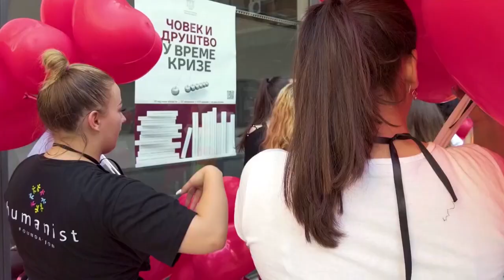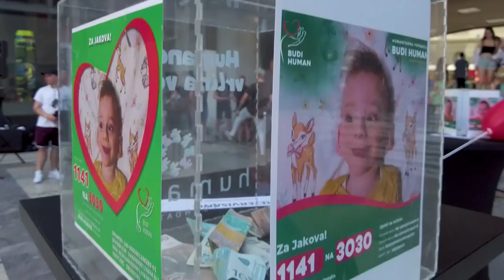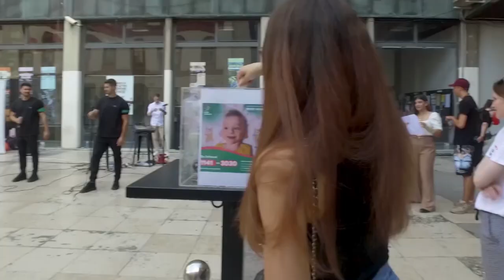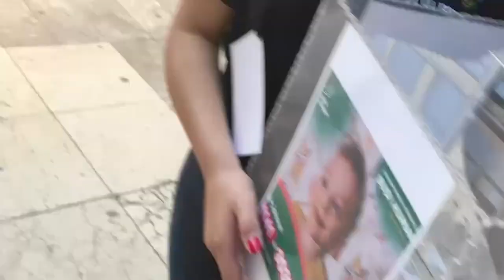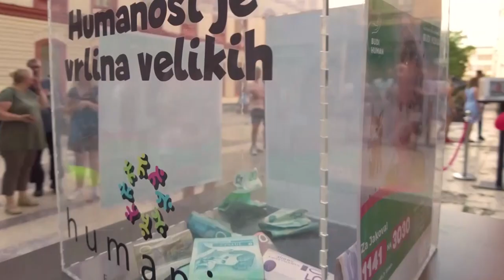Jelena Simic - Poznati su najbolji volonteri